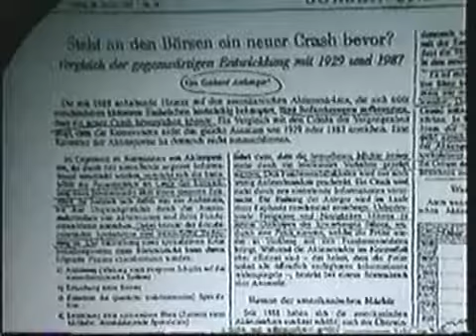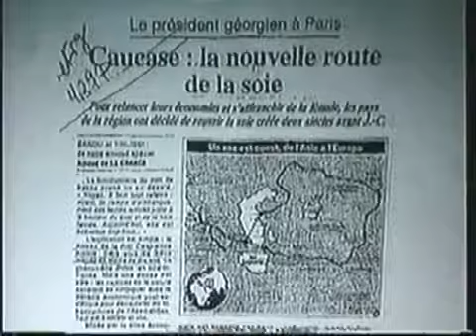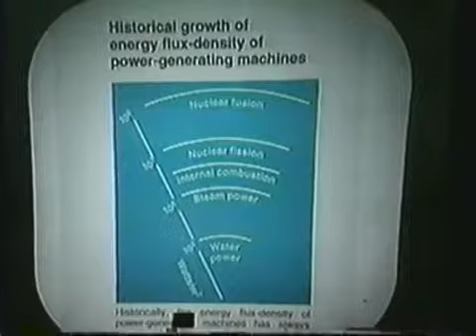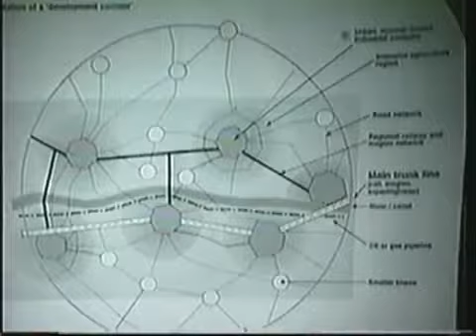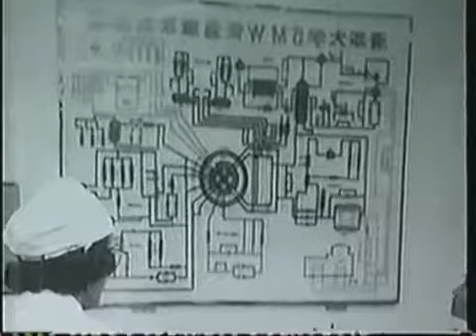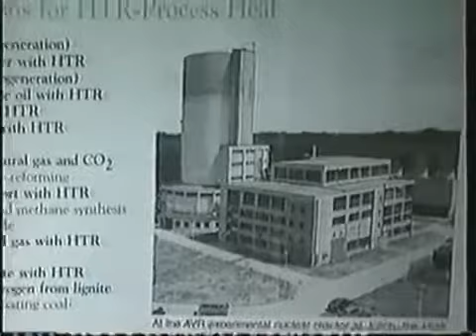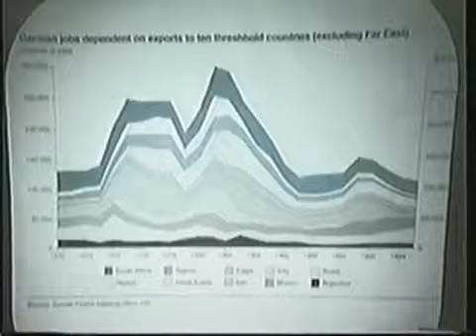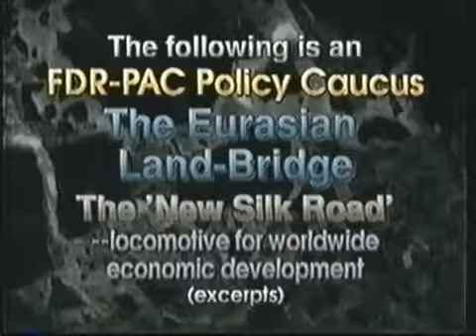The Eurasian Land Bridge New Silk Road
Why and how Chinas New Silk Road will reshape the world. CEIBS David Gosset explains the New Silk Road Initiative.

NELTI - New Eurasian Land Transport Initiative (Phase 2)

One Belt, One Road or the Belt and Road Initiative is a development strategy and framework, proposed by Chinese paramount leader Xi Jinping that focuses on connectivity and cooperation among.

Robert Mueller Is an Amoral Legal Assassin: He Will Do His Job If You Let Him, .